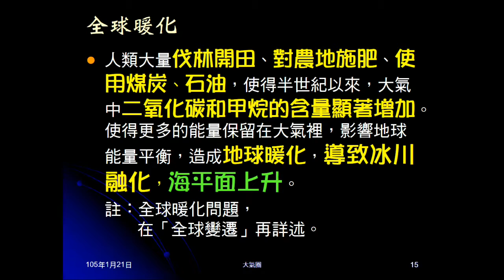104學年地科＿大氣03：變動氣體－二氧化碳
介紹溫室效應及溫室氣體。說明全球暖化與二氧化碳的關係，及全球暖化的影響。